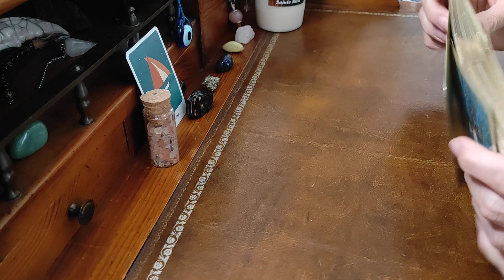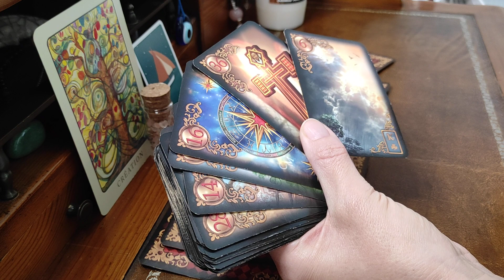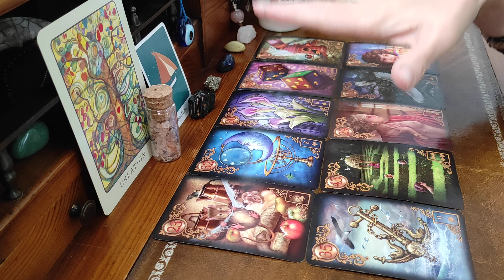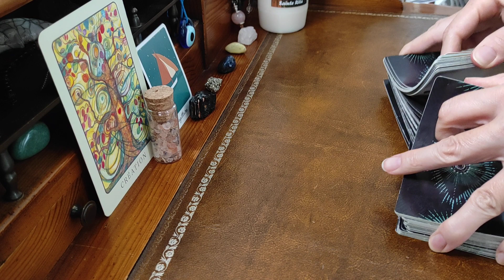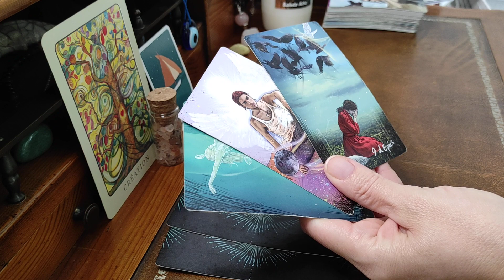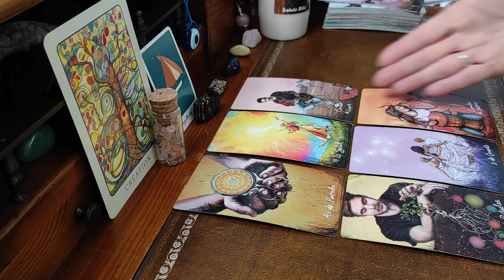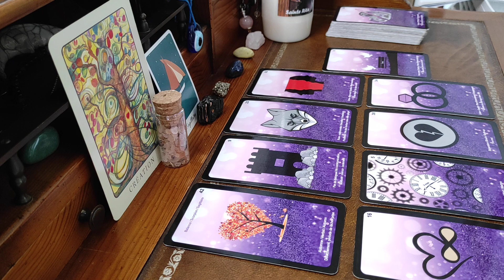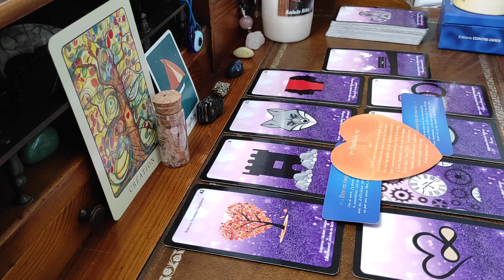Sagittaire ♐ Novembre 2023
Tirage des énergies du mois de novembre ✨

Pour ces énergies j'utilise :
• L'Oracle la Paix
• L'améthyste Love
• Le petit Oracle des Âmes Amoureuses
• Le petit Oracle des Anges Gardiens